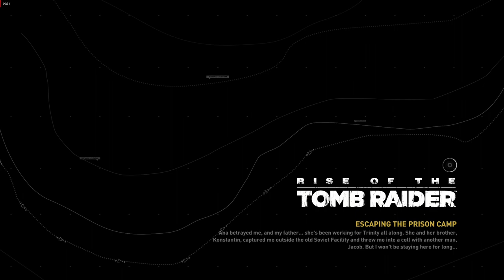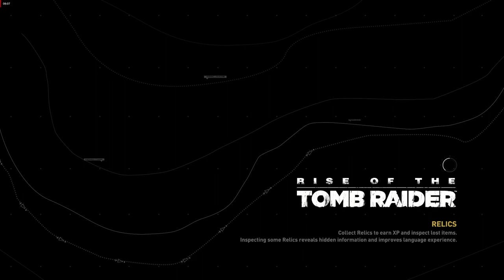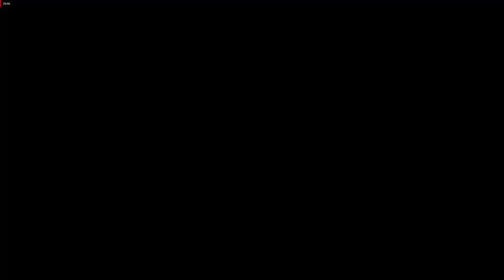Lara Croft In Making an Escape (Recut)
Just my gameplay with no benchmarks    (Intel 9600k 4.8 allcore 2x5700xt crossfire/multiGPU enabled)